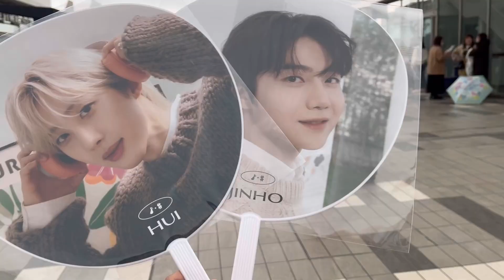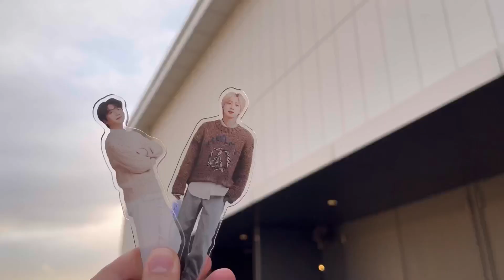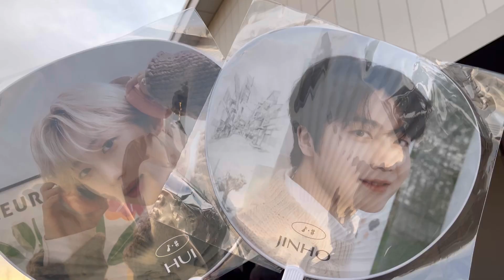【K-POP Vlog】 JINHO HUI FAN-CON SPRING PICNIC 2024.3.20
PENTAGONのメンバーであるジノとフイのファンコンサート｡

この2人で､いつかファンコンサートやらないかなーと思っていたので､念願叶って参戦しました。

リーダーのフイは､PENTAGONのみならず他のアーティストへの楽曲提供も行う天才作曲家です｡
忙しない動画ですが、どうぞご覧下さい😊